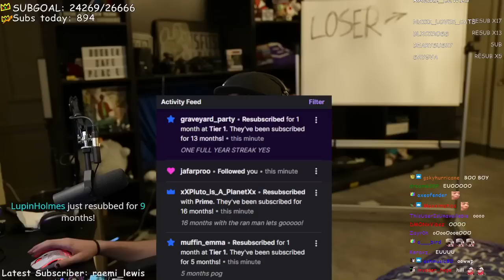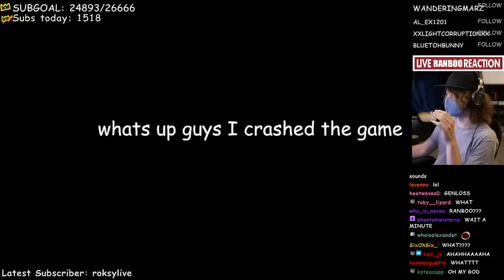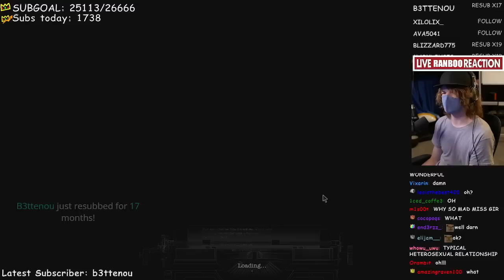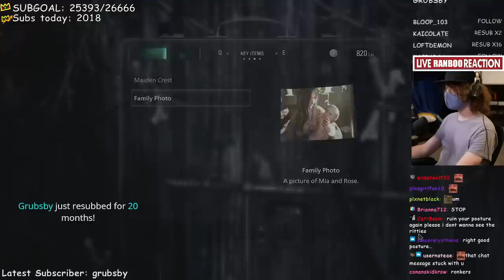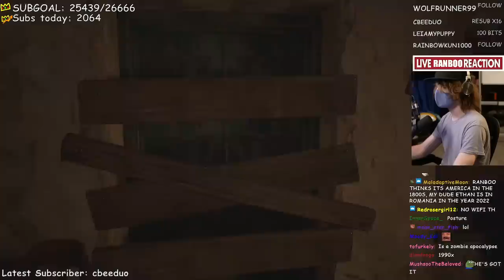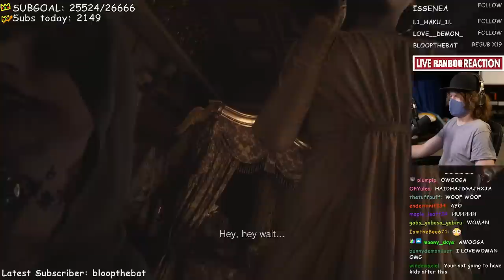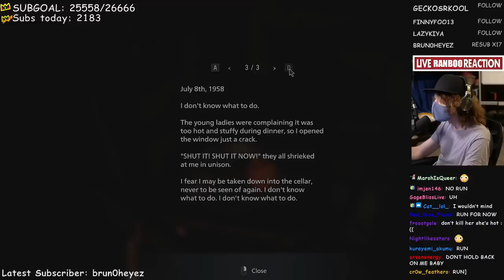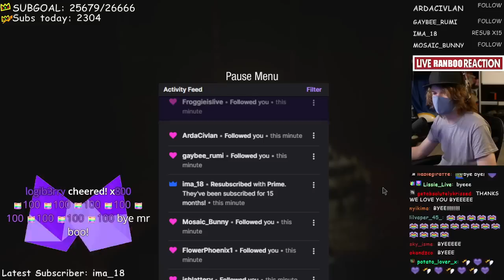Ranboo Variety Chatting & Resident Evil Village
Ranboo plays Resident Evil Village, but first a bit of chatting and catch up on whats been happening while he has been gone.